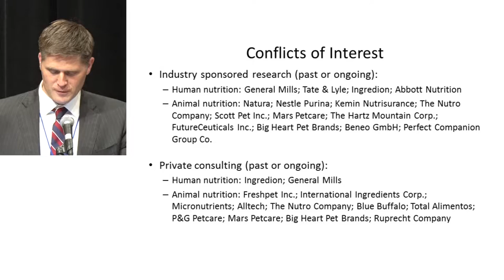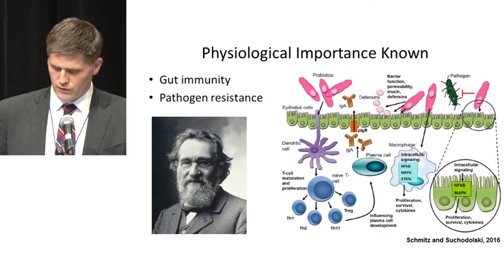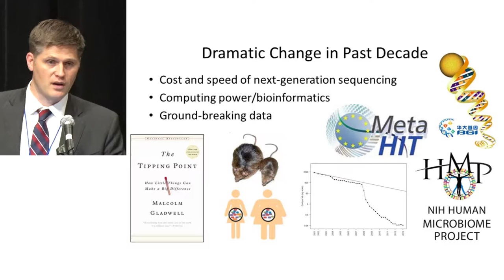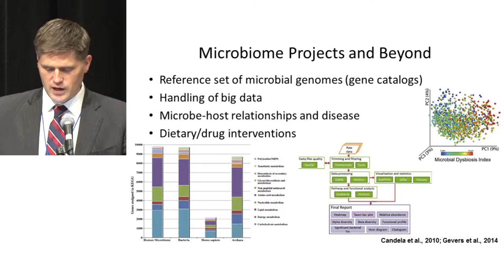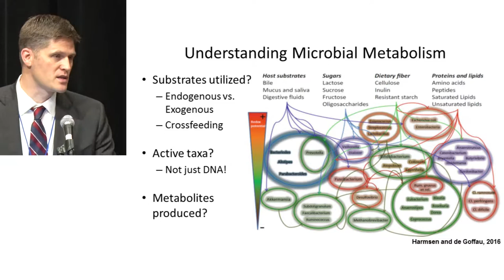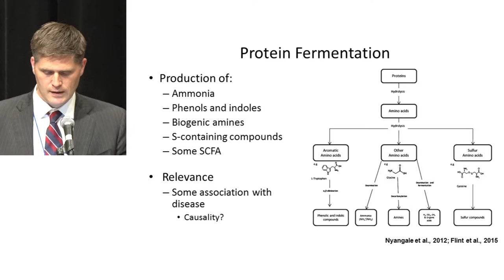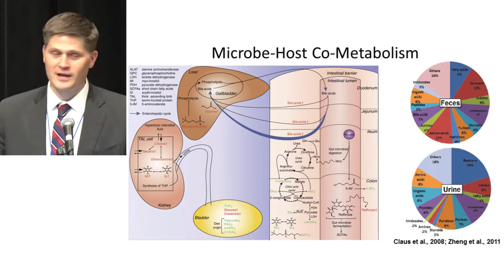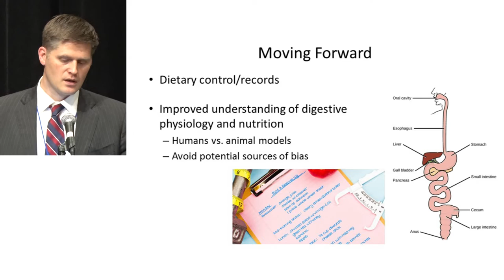ILSI NA: Gut Microbiota: State of the Science. Markers, Methodologies, and Test …(Kelly Swanson)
Technical Committee on Carbohydrate

The 11th Vahouny Fiber Symposium
Bethesda North Marriott Hotel & Conference Center
Bethesda North, MD. June 15-16, 2017

Gut Microbiota: State of the Science. Markers, Methodologies, and Test Populations - Kelly
Swanson (University of Illinois)